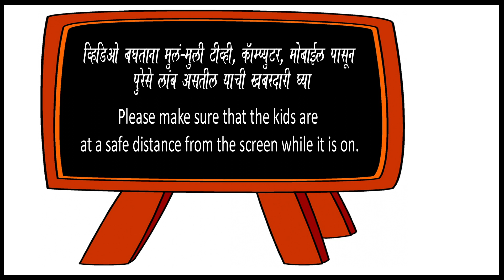Padhe - पावकी 41 ते 50 - Pavki 41 to 50 - Multiplication tables - Learn Tables - Quarter Tables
पावकीचे पाढे - गणित सोपे करणारे पावकीचे पाढे शिका - Learn Marathi Math Tables of Quarter - Pavki from 41 to 50 - Math Tricks and Tips - Master maths with these tables.

तोंडी हिशोब पक्का करा, पावकी आणि पाढे शिका - बेडूक उड्या बरोबर !
Musical Tables - Math tricks for fast calculation - Tables 41 to 50 of Quarter
How to master maths - Learn math tables

How to remember tables easily? How to master maths? Practice every day! पाढे पाठ असले की गणिताचा अभ्यास सोपा होतोच.

बेडूक उड्या वर पाढ्यांचे व्हिडिओ आणि गाणी, गोष्टी, खेळ सगळं नक्की बघा, आवडल्यास लाइक करा, मित्रमैत्रिणींना सांगा.

Kids songs, kids stories, moral stories, games for kids, origami, educational, preschool learning for kids.. everything on your favorite channel, Bedook Udyaa!

Credits :
Music arrangement : Varad Khare
Recording and Coordination : Ketan Patwardhan
Voice : Apurva Oka
Animation : Monika Bhutta